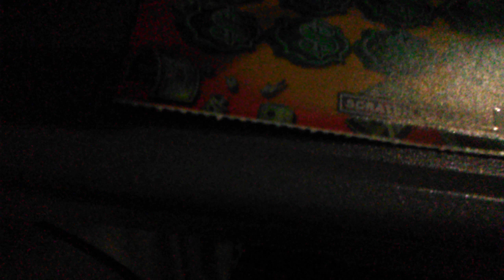2,500 a week for life have faith winning love video 8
A video on 2,500 a week for life have faith winning love video 8 and about making the world a better place for all.